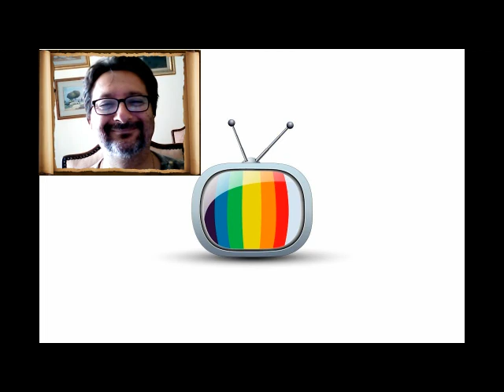Mio Talk Show Parodia: l'Energia Nucleare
Parodia Satirica di uno standard Talk Show Italiano, un programma di disinformazione con ospiti incompetenti che ragioneranno di tutto, accompagnando i telespettatori, nell'attualità mondana di tanti problemi quotidiani!.

In questo episodio, si parlerà dell'Energia Nucleare

Per maggiori informazioni cerca la playlist "Recensioni e Cazzeggio Katabiotrico" oppure invoca l'URL:

Il file è in Copyleft(BY-ND-NC)